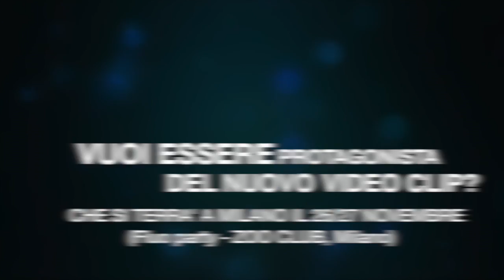COMING SOON - NEW VIDEO CLIP BY AMR. ANDRE CRUZ & EL TREMENDO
Mr. André Cruz & El Tremendo insieme ad un nuovo ritmo internazionale che unisce i due continenti, produzione diretamente dal Brasile per dare quell'tocco speciale a questa canzone, che farà ballare varie nazioni, dal Brasile all'italia ecco che sta per arrivare, "GATINHA" , VUOI ESSERE PROTAGONISTA? le registrazioni si terrano a Milano il 26 novembre e la parte fondamentale sarà durante il grande evento " Zumba Fluo Party" al ZOO CLUB, contattaci per ulteriori informazioni.